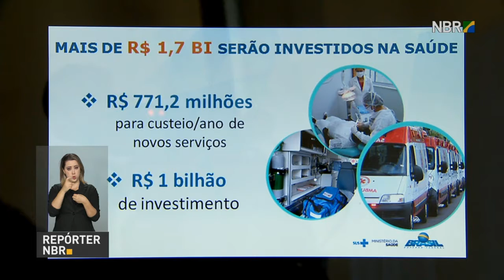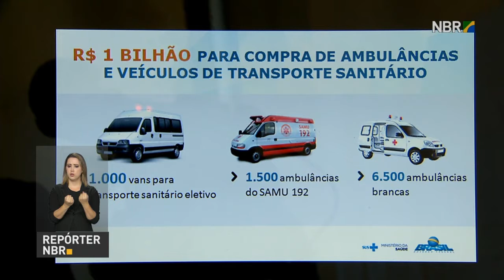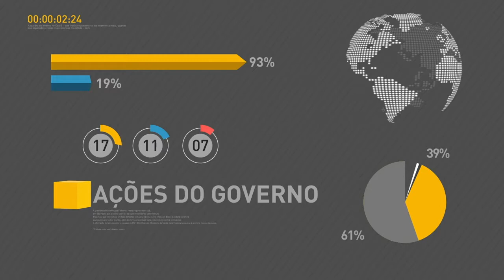Congresso deve votar hoje pedido de crédito suplementar para regularizar emissão de passaportes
REPÓRTER NBR 18H - 13.07.17: O ministério da Saúde liberou R$ 1,7 bilhão para melhoria dos serviços de saúde na Atenção Básica. O Congresso Nacional deve votar ainda hoje pedido de crédito suplementar para regularizar a emissão de passaportes.